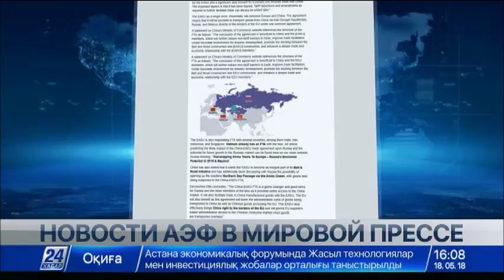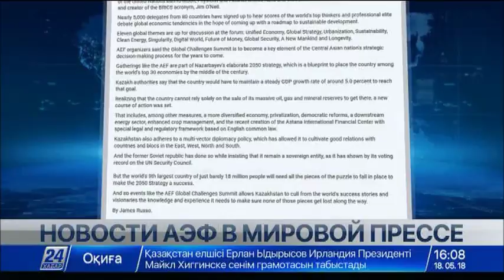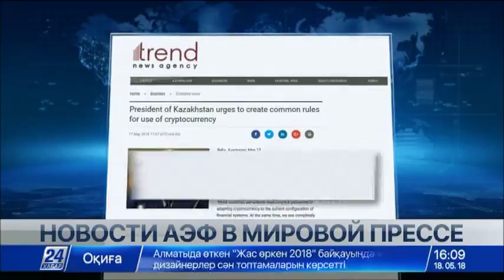Выпуск новостей 16:00 от 18.05.2018